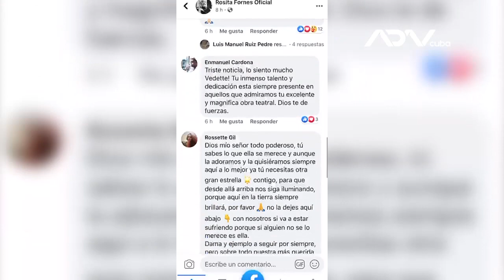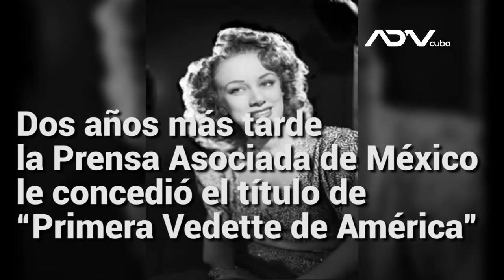Rosita Fornés, La Vedette de Cuba, en estado "muy grave" en un hospital de Miami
Fornés, quien reside desde hace varios años en Miami, ha estado ingresada varias veces en los últimos meses.